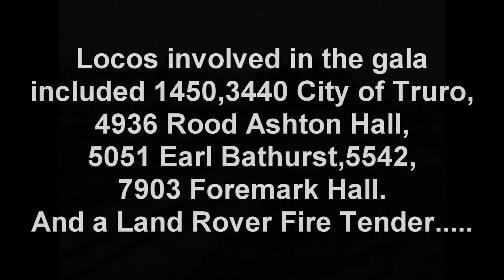Gloucestershire and Warwickshire Railway Steam Gala 2006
Another excellent Gloucestershire and Warwickshire Railway Gala held in June 2006. The line up of engines inclded 1450,3440 City of Truro, 4936 Kinlet Hall, 5051 EarlBathurst,5542 and 7903 Foremark Hall.
My video is filmed at various locoation along the line.